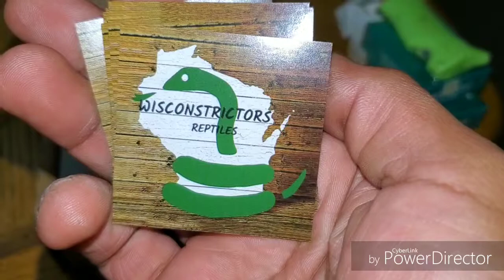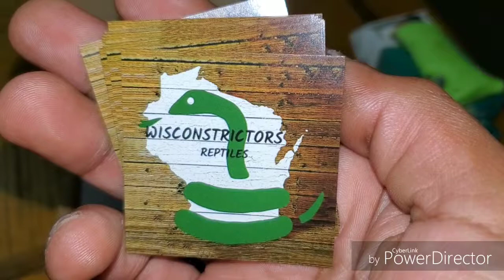MY WIFE BETTER THAN YOURS! Plus, the boys & the applehead, Zeke